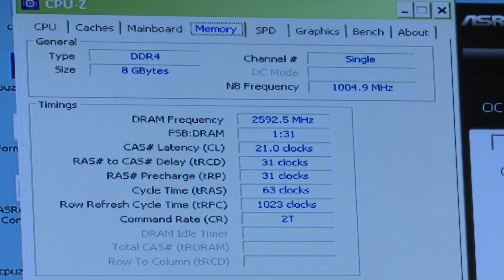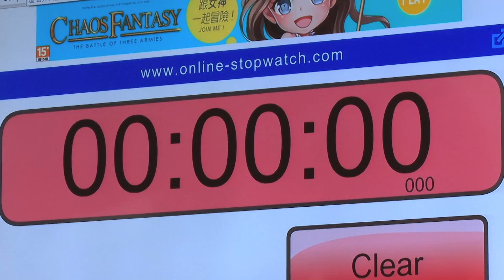G.SKILL's Extreme Overclocking Events @ Computex 2016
G.SKILL's 5th Annual OC World Record Stage & 3rd Annual OC World Cup 2016. Special thanks to our partners from ASUS, MSI, EVGA, Gigabyte, ASRock, Intel and NVIDIA.